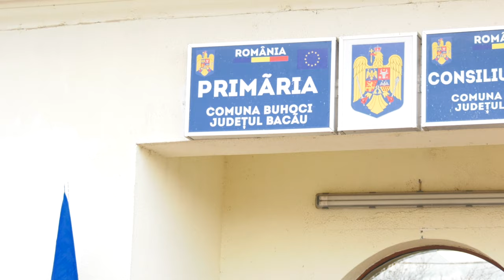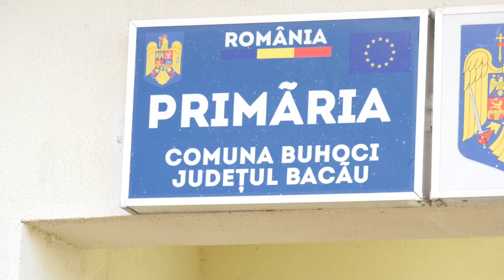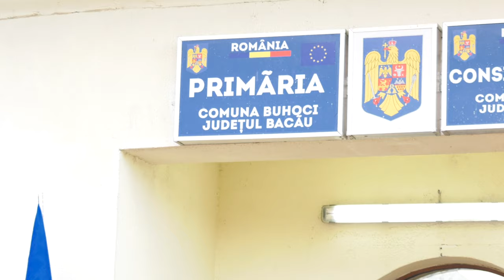BUHOCI - Spectacol de Traditii si Obiceiuri de Iarna FILMARE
BUHOCI , județul Bacău - Spectacol de Tradiții și Obiceiuri de Iarnă FILMARE EXCLUSIVTV.

Cu stimă,
echipa Exclusiv

Vizionare plăcută !